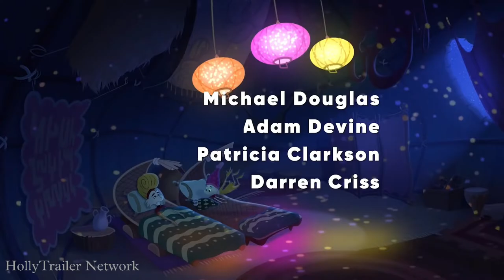Green Eggs and Ham (2022) | S02 | Official Hindi Trailer | Netflix Series | Holly Trailer Network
A Netflix Original Family Comedy Animated Series, Season 2 is coming on April 8, 2022 in Hindi & English Languages only on Netflix!!